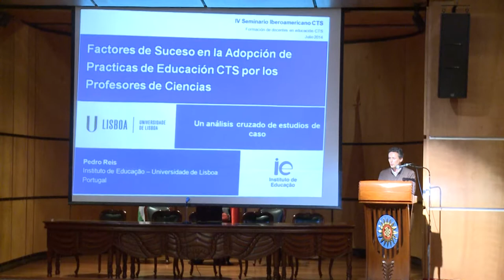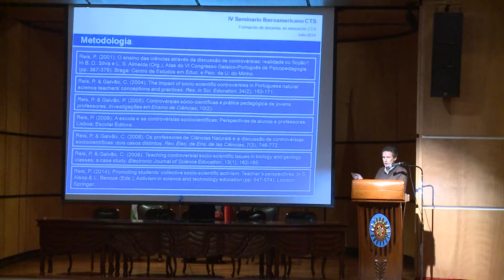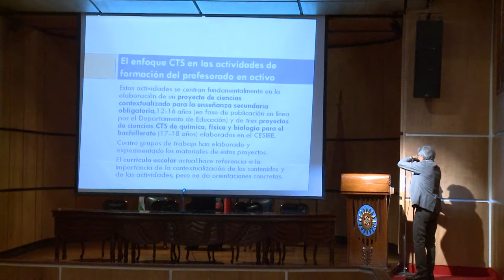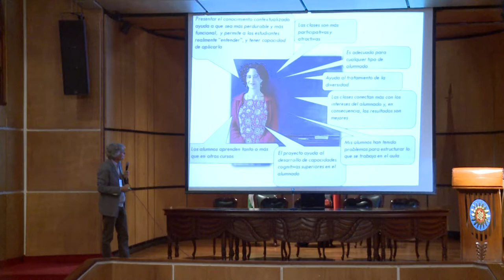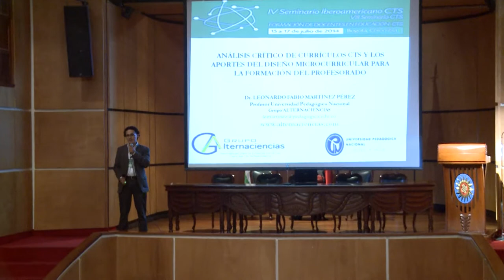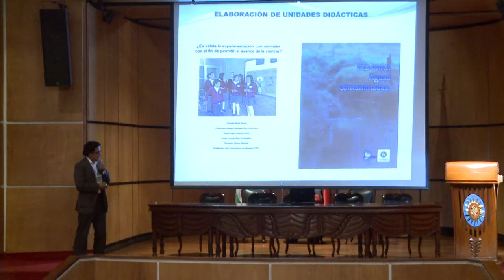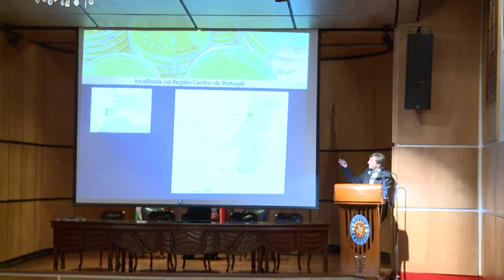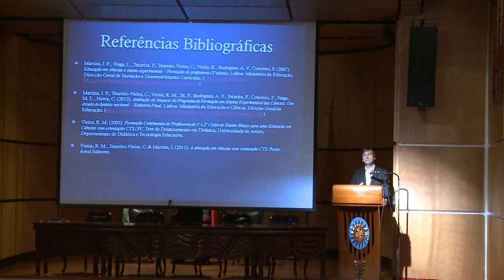CTS. Mesa 1: Currículo y formación docente en CTS: Encuentros y desencuentros. (3)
Seminario Iberoamericano CTS, VIII Seminario CTS y Formación de docentes en educación CTS.
Mesa 1: Currículo y formación docente en CTS: Encuentros y desencuentros.
- Factores de suceso en la adopción de prácticas de educación CTS por los profesores de ciencias. Un análisis cruzado de de estudios de caso.
Por: Prof. Pedro Reis (Universidad de Lisboa, Portugal)
- El enfoque indagativo y modelizador como eje de la formación del profesorado de ciencias.
Por: Prof. Aureli Caamaño (Barcelona, España)
- Análisis crítico de () y los aportes del diseño curricular para la formación del profesorado.
Por: Prof. Leonardo Martínez (Facultad de Ciencias - UPN)
- Programas de formación en CTS. Potencialidades y dificultades.
Por: Prof. Rui Marques Vieira (Universidade de Aveiro, Brasil)
La formación de profesores en educación CTS que contempla la formación inicial y continuada de los profesores de educación básica y media, así como los estudios de posgrado y la formación de los profesores de pregrado.